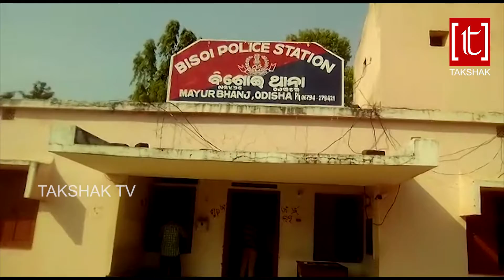ଡାହାଣୀ ସନ୍ଦେହରେ ଗୁଳି କଲେ